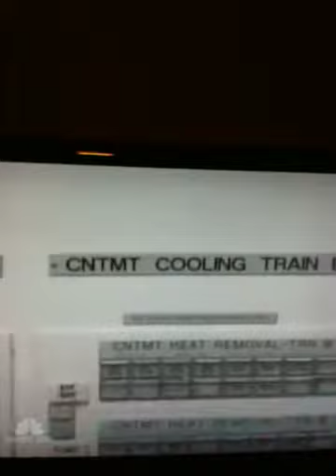NBC Nightly News Says America Will Have A Nuclear Reactor Meltdown Eventually